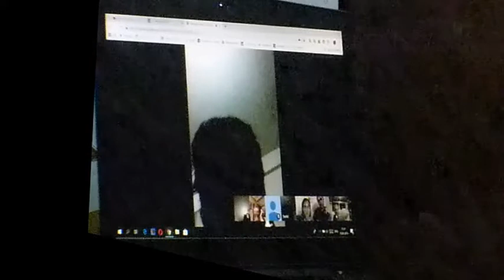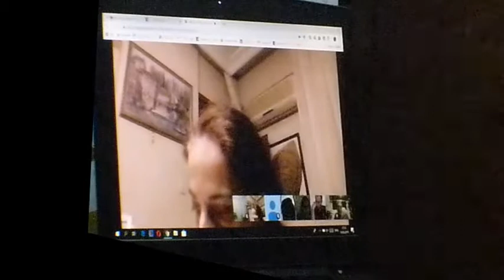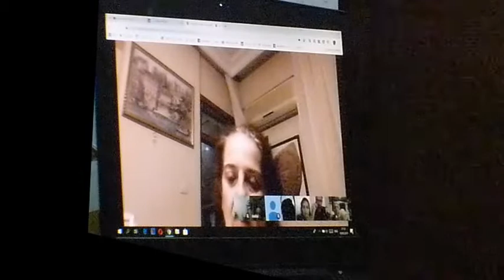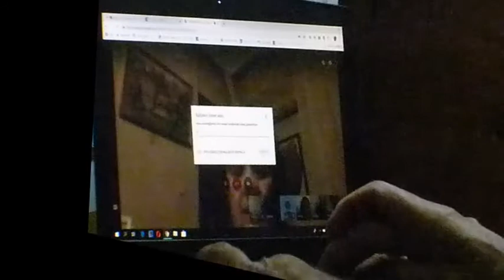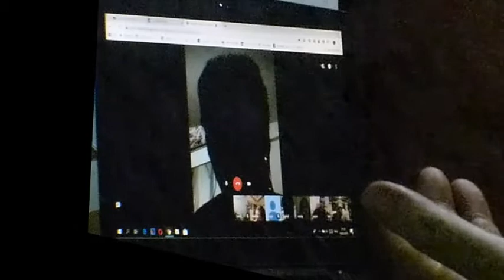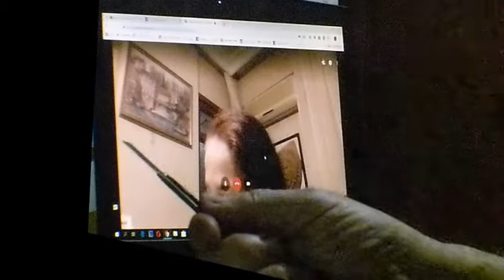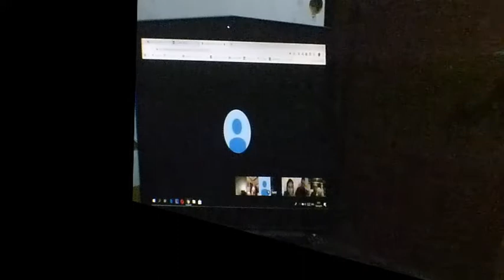BOLUM 116 120 3